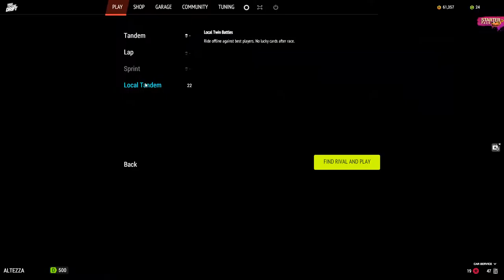[FR]vidéo sur octane drift au volant mais que de faill[Full HD]